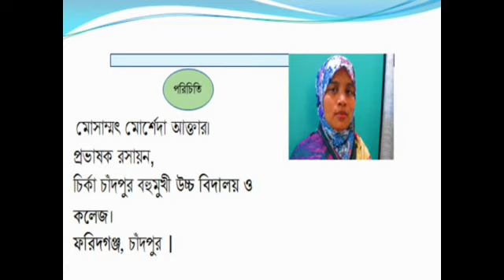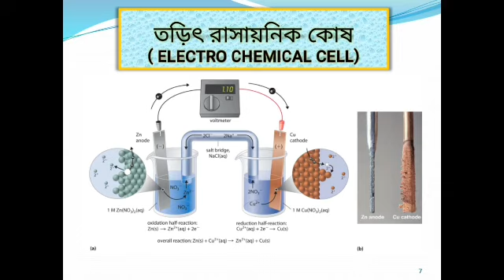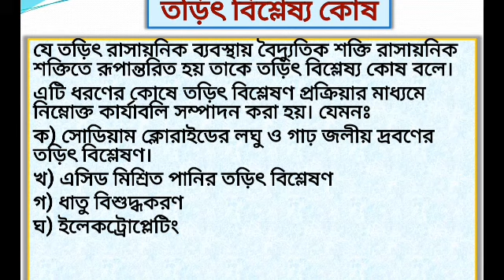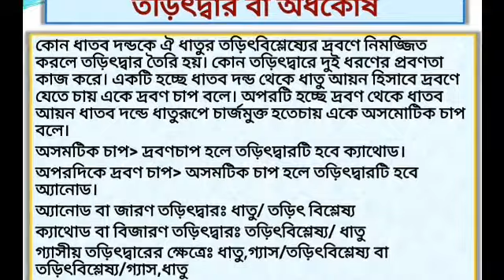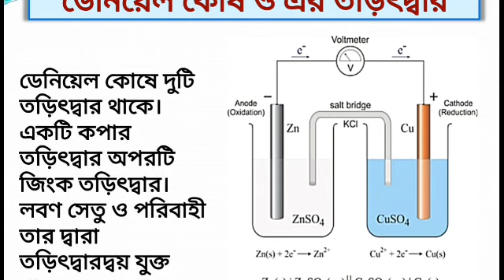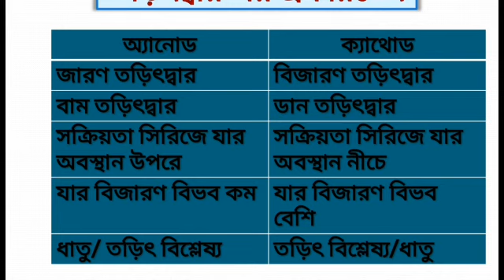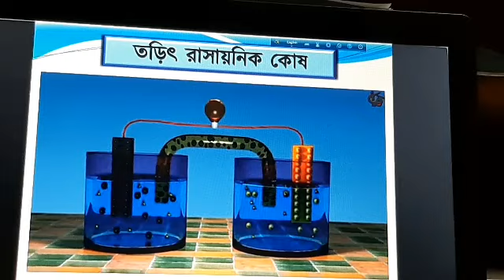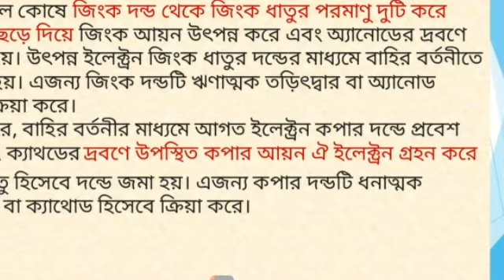HSC Chemistry Online Class. Mosammat Morsheda Akter. Lecturer of Chemistry.